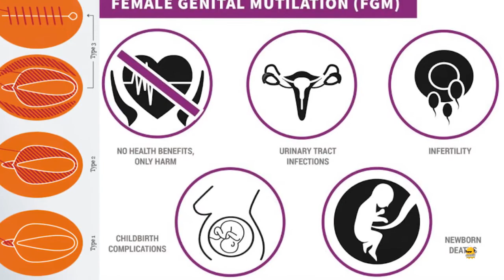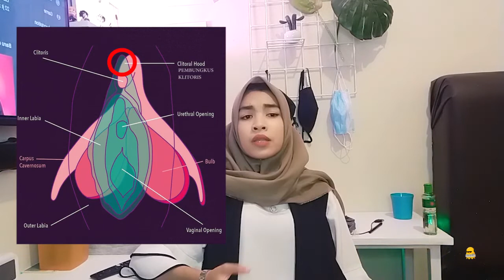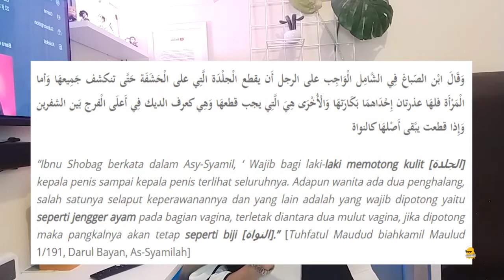WANITA KOK SUNAT ?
Kok wanita sunat yaa heheh inilah jawabannya

snuriz adalah channel pengetahuan dan gaming yang menghibur, bukan pro player, sekali lagi channel hiburan sekali-sekali serius. Bermain sambil menambah ilmu .